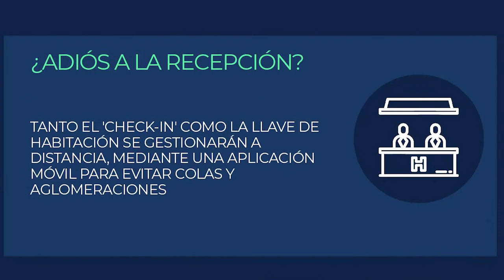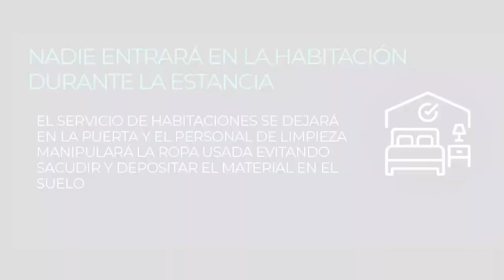¿Cómo será alojarnos en un hotel tras la reapertura en la fase 1?